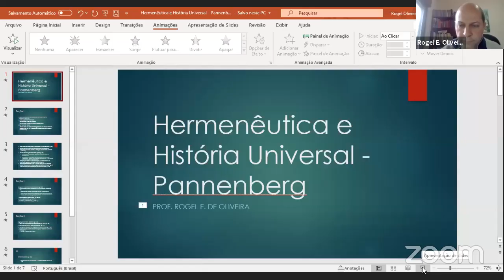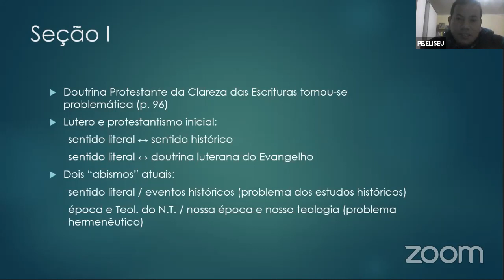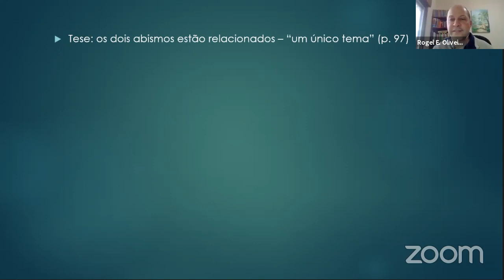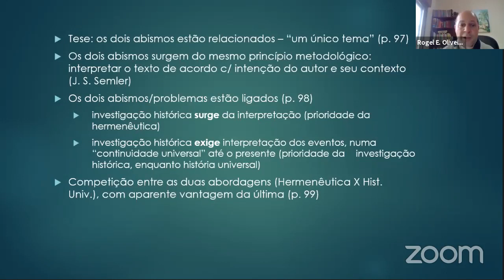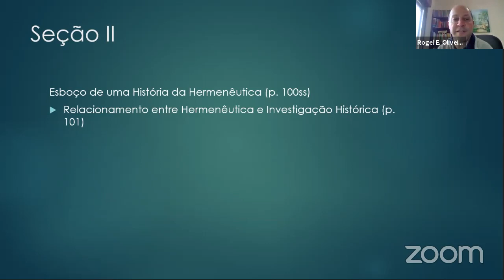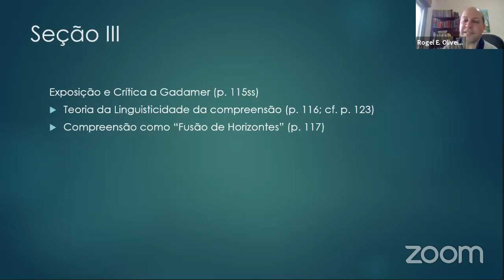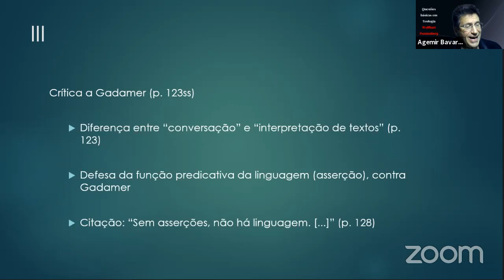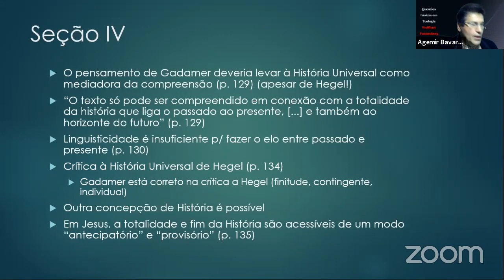Hermenêutica e História Universal - Wolhfart Pannenberg